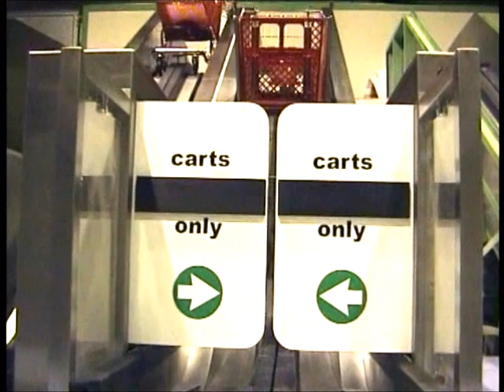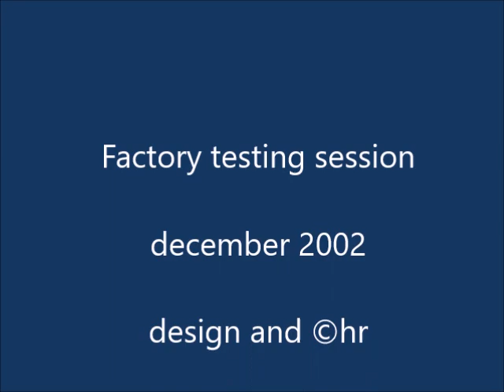Shopping Cart Conveyors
For any multi-storey department store, discounter or food store, these conveyors are a useful, if not a even necessary feature, to make it easy for customers to take their shopping carts to any store level.